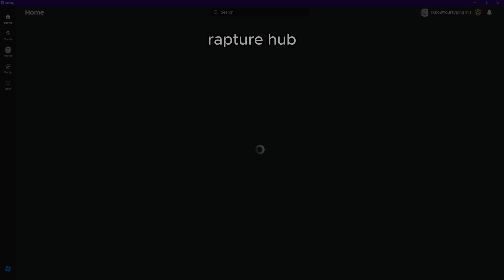OP ZO SAMURAI ROBLOX SCRIPT! PERFECT BLOCK + MOD DETECTION (SUPPORTS EVERY EXECUTOR)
Or check comments!

▬▬▬▬▬▬▬▬▬▬▬▬ [ ✔️ For Youtube ✔️ ] ▬▬▬▬▬▬▬▬▬▬
This video does NOT infringe and violate any policies such as spam, scam and deceptive practices. This video is not hacking-related as I'm trying to show them and exploit/glitch/bug for the game.
Also, I do not infringe any kind of copyright, everything I use in my video are self made.